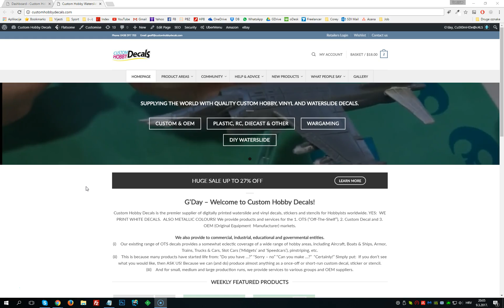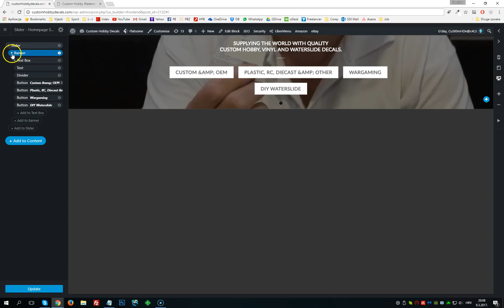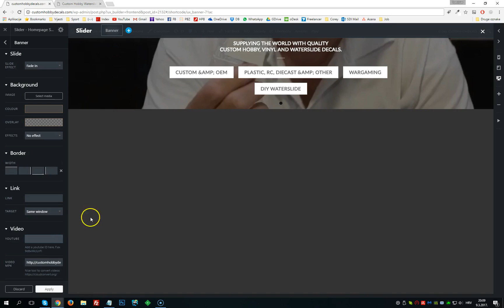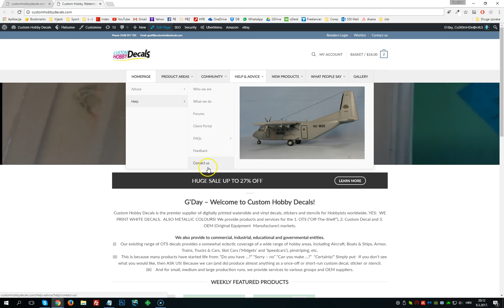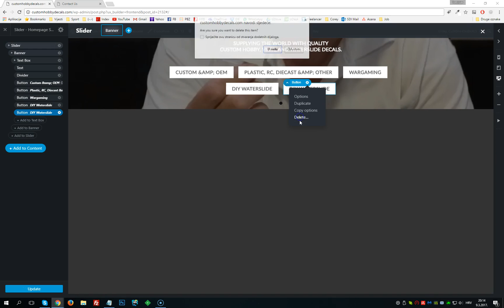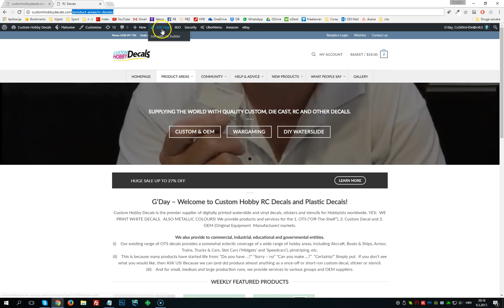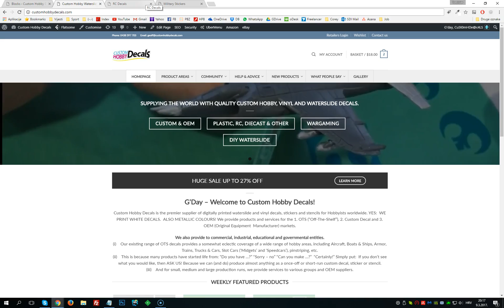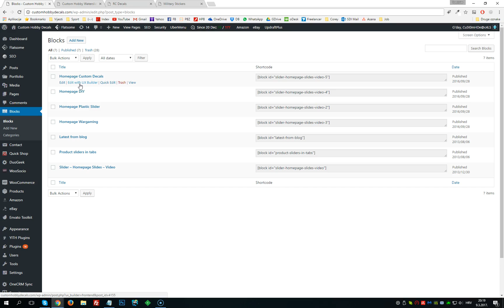Flatsome Theme Header, Home page header link fixes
This little video shows you how to fix button breaks in the home page header.